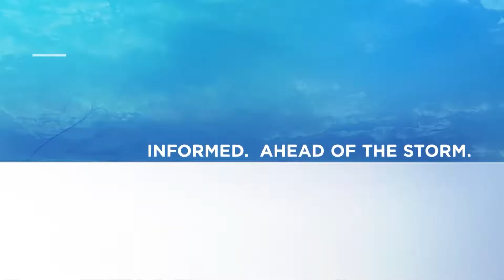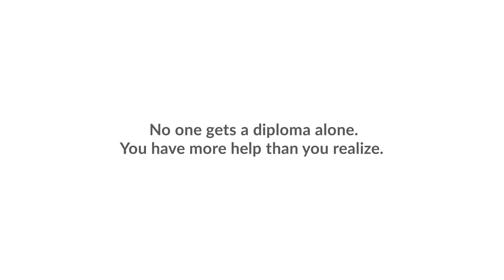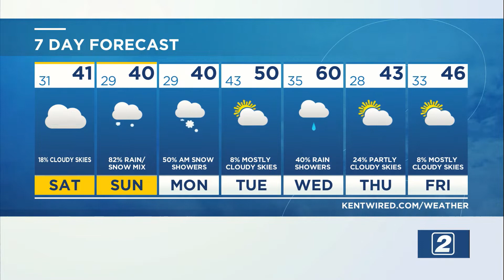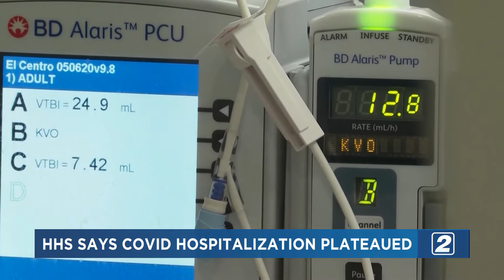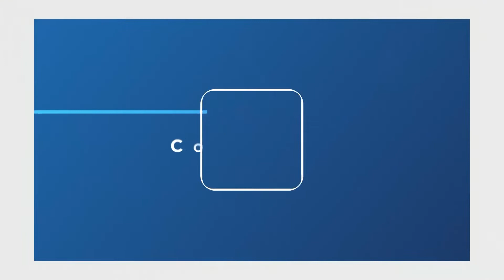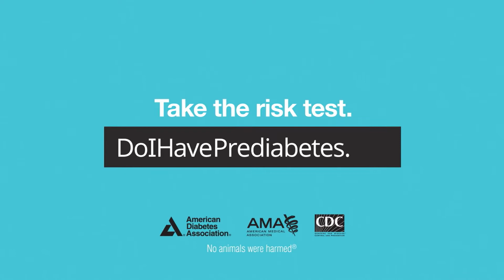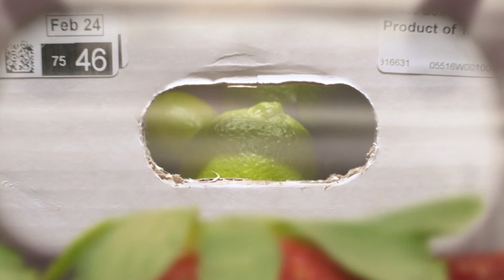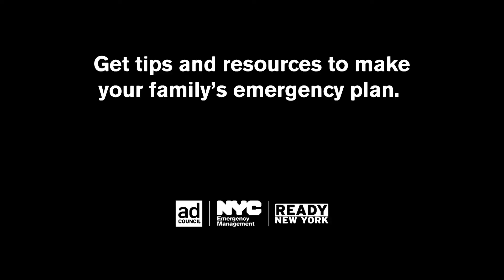TV2 News- November 12, 2021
TV2 anchors Chris Abreu and Maddy Haberberger deliver Friday's top headlines. Featuring weather forecasting by Odin Amador-Gorby,  Ryan Shanko at the sports desk and reporting by Kelsey Drennen, Shane Troyano, and Anthony Furiga.